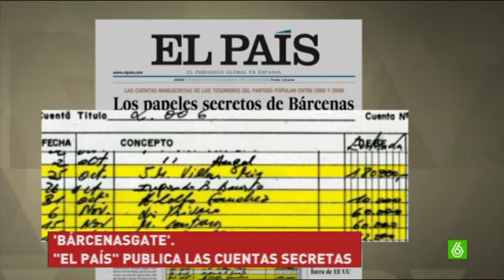Red mafiosa enquistada en el gobierno de España. Año 2013 ✉ ✉ ✉ ✉ ✉ ✉ ✉ ✉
La contabilidad de Bárcenas revela pagos periódicos a altos cargos del PP. La primera 'gran bomba' del caso Bárcenas ha estallado en el Partido Popular. La contabilidad de Luis Bárcenas revela pagos periódicos desde 1990 al 2009 a altos cargos del Partido Popular.

Según los documentos publicados por el diario El País, Francisco Álvarez Cascos, Javier Arenas, Ángel Acebes, Federico Trillo, Jaime Mayor Oreja y el actual presidente del Gobierno, Mariano Rajoy, cobraron en 'dinero b' durante años.

Mariano Rajoy empieza a aparecer en los libros de Bárcenas desde el año 1997, cuando entonces era ministro de Administraciones Públicas. Según las anotaciones que publica El País, el actual presidente del Gobierno habría recibido pagos cada seis meses de dos millones de pesetas, después su equivalente en euros. El diario habla de 2.100 euros al mes, un total de unos 25.200 euros cada año.

Las anotaciones en el cuaderno de contabilidad de Bárcenas hablan también de dos grandes del PP: Javier Arenas y Francisco Álvarez Cascos, que, según las informaciones publicadas, serían los que más recibían: 9.900 euros al trimestre.

Según el diario El País, Ángel Acebes, uno de los hombres importantes del Gobierno de Aznar, habría recibido la misma cantidad que Mariano Rajoy.

Estos documentos publicados forman parte de la contabilidad que manejaron los tesoreros Álvaro Lapuerta y Luis Bárcenas y en ellos se citan como fuentes de ingresos donaciones de empresarios, y como gastos, aparte de las partidas destinadas al funcionamiento ordinario del partido, entregas a miembros de la cúpula del partido en esos años sin especificar el concepto. Diversos dirigentes del PP niegan en la misma información haber recibido esos pagos.

Fuente: LaSexta